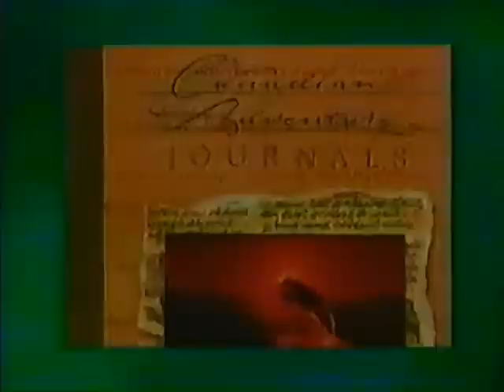Life Network Erica Ehm and other promos from 1997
Pulled from VHS Tape of 1997 broadcast of Life Network